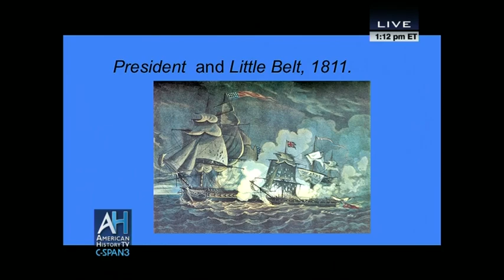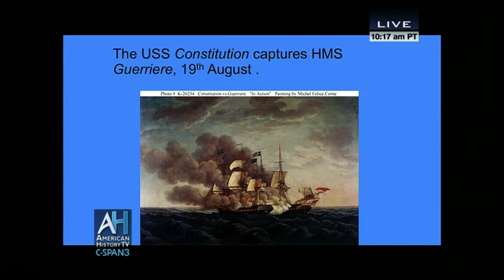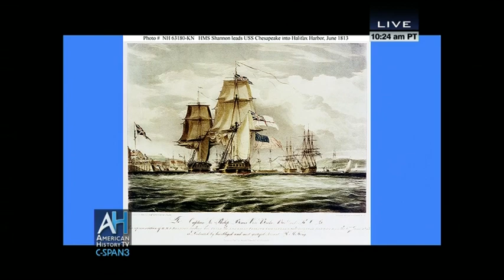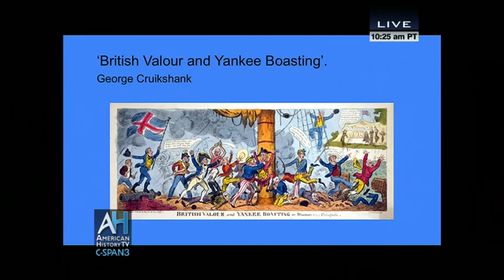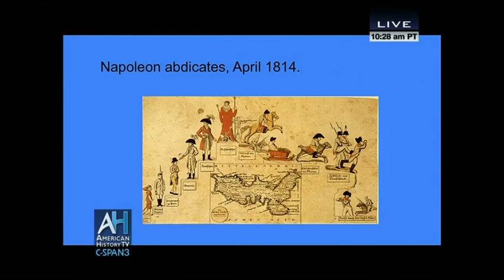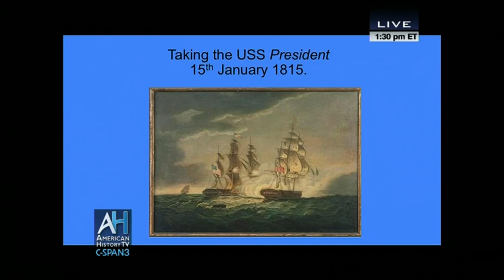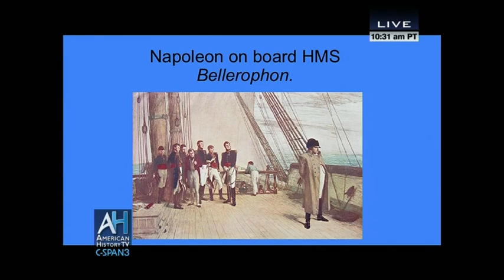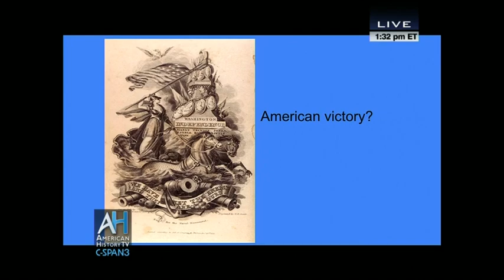War of 1812 200th Anniversary, Andrew Lambert